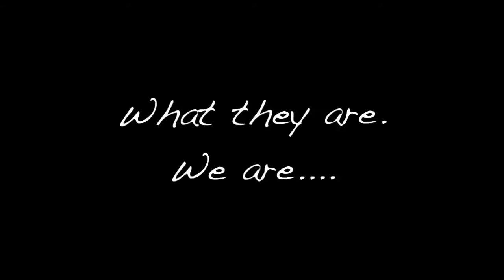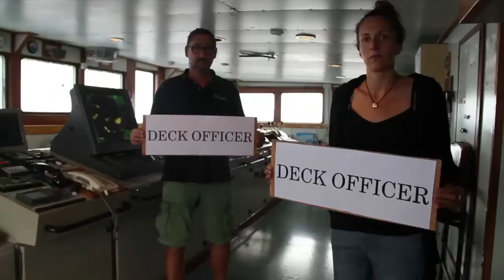What they are, We are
The crew of the Esperanza made this video in solidarity with the Arctic 30